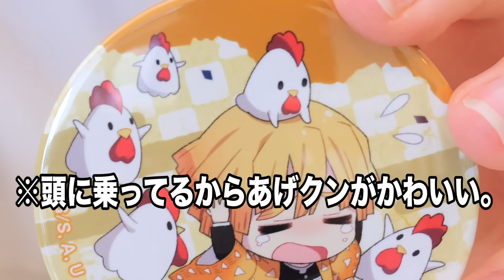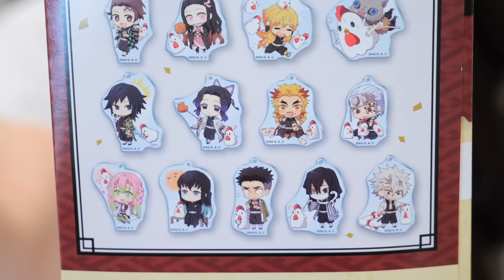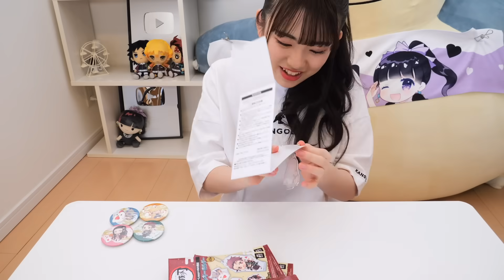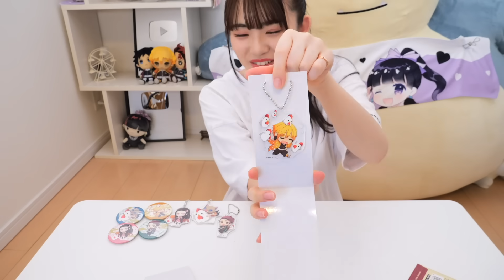【鬼滅の刃】ローソン×鬼滅の刃グッズがやっと届いた!! 「開封動画」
_今日の一言_
忘れた頃にやってくる。

‪まだの方はこちらから👇🏻‬

〒107-6228
UUUM株式会社　1D＆ゆーぽん 宛